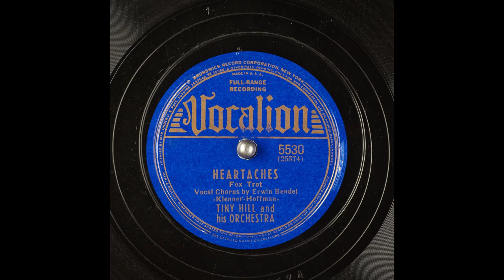Tiny Hill and his Orchestra - Heartaches (Nov. 21, 1939)